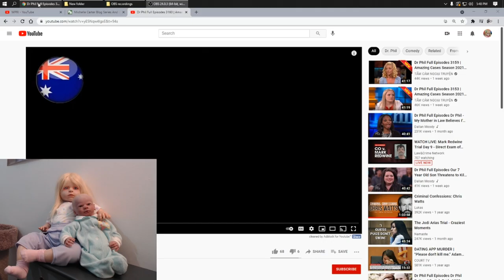Reborn reactions to Dr. Phil episode on reborn dolls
"WE ARE CAYLEE"
I create therapy videos.
You will see a variety of videos ranging from generic to expressionistic.
Each doll represents the same entity at a different age. They are Caylee.

Track: Once Again

Dolls:
Preemie Caylee is Realborn Clyde Awake by Denise Pratt for Bountiful Baby
Newborn Caylee is Hanna by Reva Schick
Toddler Caylee is Clara Rose by Regina Swialkowski

Retired Newborn Caylee is  Lily Rose by Michelle Fagan for Ashton Drake Galleries
Bottle fed / Breastfed Caylee is Cuddle Me by Reva Schick for Lee Middleton Dolls